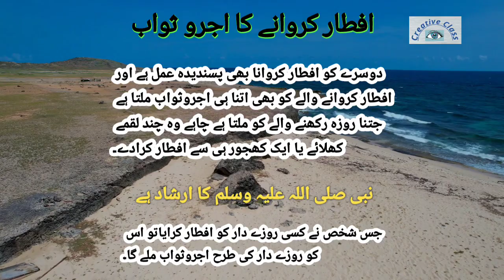ماہ مبارک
روزہ دار کو افطار کرانے کا اجروثواب